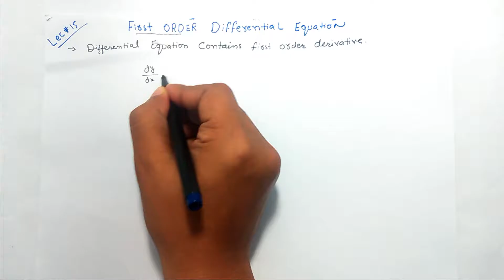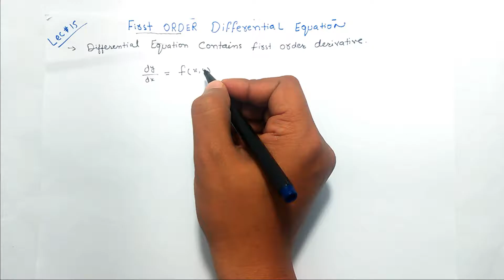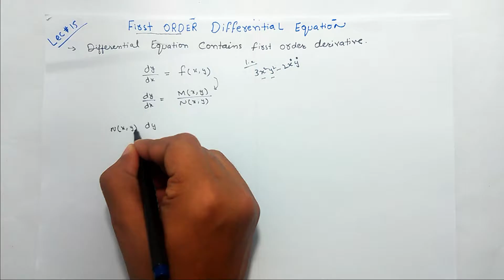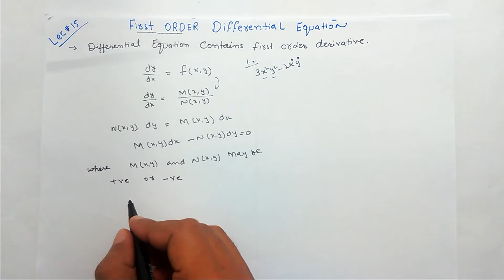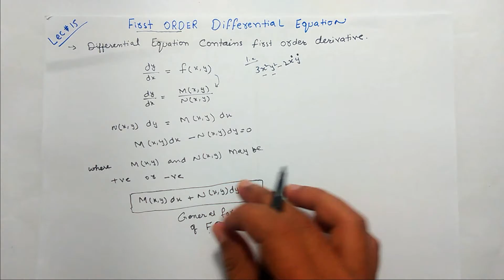15-First Order Differential Equations URDU&HINDI |HET